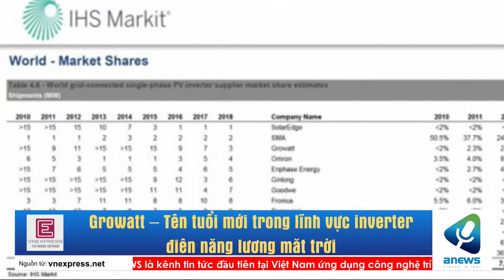Growatt – Tên tuổi mới trong lĩnh vực inverter điện năng lượng mặt trời